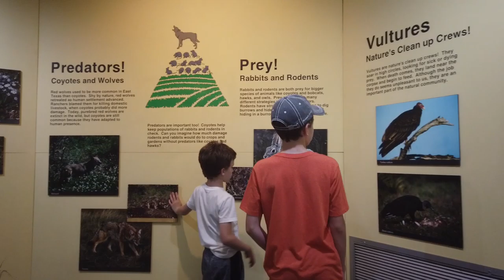Brazos Bend State Park 20190706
Weekend trip with the family to Brazos Bend State Park